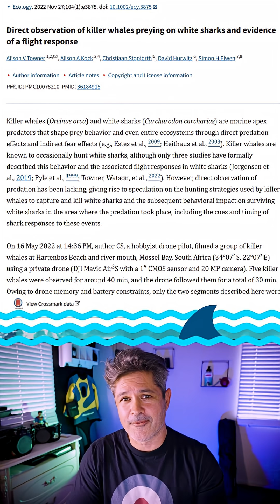Orcas vs. Great Whites in Great White Assassins – Shark Week’s Ultimate Showdown!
Can killer whales really hunt and kill great white sharks?

In Great White Assassins, Shark Week brings you an ambitious experiment: Dr. Alison Towner and shark stuntman Dickie Chivell leave South Africa—where orcas have driven great whites away—and head to New Zealand to see how killer whales overpower the ocean’s most famous predator.

Dickie even dives dressed as an orca to see if sharks react to visual mimicry alone. With Alison’s research and Dickie’s fearless fieldwork, this is part science, part daring stunt, and 100% Shark Week.

In this video, I’ll cover:
✅ Why orcas are so effective at killing great whites
✅ What makes this experiment different from past studies
✅ Whether the fake orca actually scared the sharks

Premiere Time: Sunday, July 20th at 10 PM Eastern Pacific Time

💬 Drop a comment—would you ever dive dressed as an orca?

IT'S A SHARK SHOW

Hosted by Ryan Johnson — shark scientist, great white shark researcher, and documentary host for Shark Week and SharkFest. This channel dives deep into the world of sharks: real shark attack forensics, cutting-edge shark research, behind-the-scenes stories from major shark documentaries, and more.

If you're passionate about sharks, ocean science, or just want an inside look at the mysterious world of the great white shark, you're in the right place.